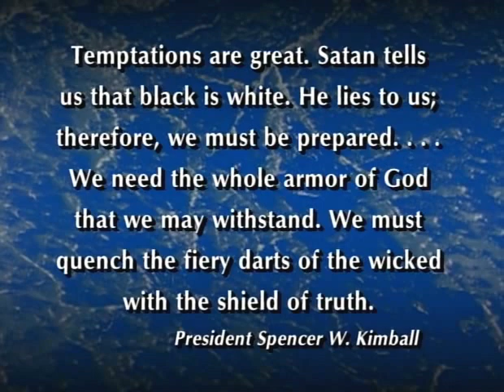The Whole Armor of God (1992)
This CES video for the New Testament parallels ancient soldiers allegorically with modern-day teenagers.